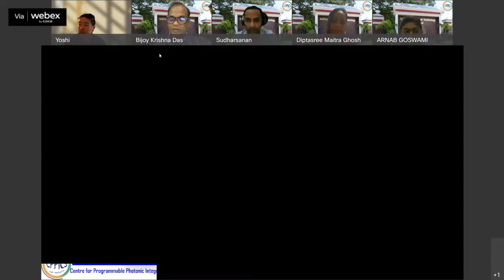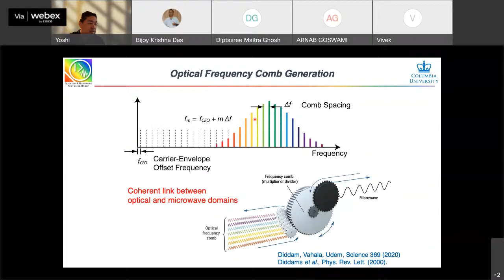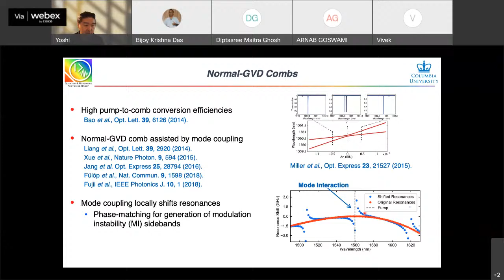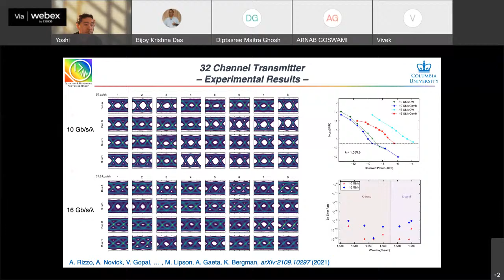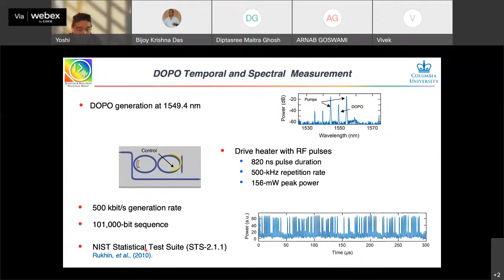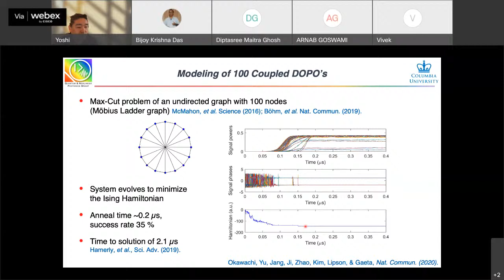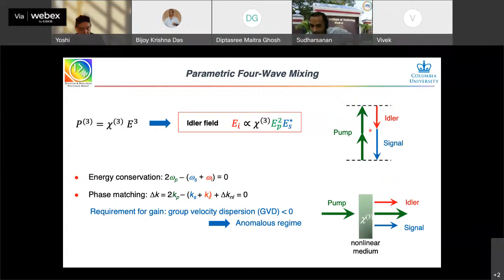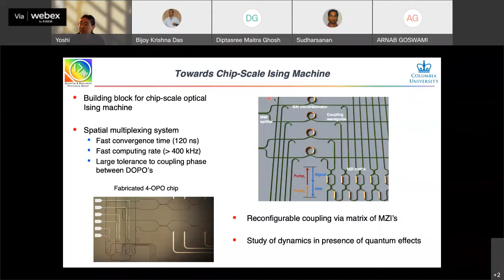LIVE _ On-Chip Nonlinear Photonics _ Dr. Yoshitomo Okawachi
Speaker: Dr. Yoshitomo Okawachi, Research Scientist, Columbia University, USA
Moderator: Prof. Deepa Venkitesh, Dept. of EE, IIT Madras
Abstract: Over the past decade, the development of CMOS-compatible silicon technology has provided a novel platform for integrated nonlinear photonics, offering a path towards chip-scale devices for applications including spectroscopy, communications, and optical computing. Recent advances in silicon nitride (SiN) fabrication technology have enabled efficient nonlinear photonics in integrated microresonators. This is enabled by the low linear losses, large effective nonlinearities due to the high optical confinement in the nano waveguide structure, and the ability to tailor the group-velocity dispersion (GVD) of the device, which is essential for phase-matched parametric nonlinear interactions such as four-wave mixing (FWM). The development of such high-Q SiN microresonators has led to the realization of highly-compact Kerr optical frequency comb sources based on FWM parametric oscillation. Here, we discuss progress in Kerr comb technology, including all-optical synchronization between Kerr combs and high-power normal GVD combs for wavelength-division multiplexing. In addition, we present our progress on degenerate optical parametric oscillators (DOPO’s) in SiN microresonators.

Speaker's Bio: Yoshitomo Okawachi received his B.S. degree in Engineering Physics in 2002 and his Ph.D. in Applied Physics in 2008, both from Cornell University. He is currently a Research Scientist in the Department of Applied Physics and Applied Mathematics at Columbia University. His research areas include optical frequency comb generation in silicon-based waveguides and microresonators, coherent computing based on degenerate optical parametric oscillation in microresonators, parametric nonlinear interactions in photonic devices, slow light, and all-optical signal processing using space-time duality techniques. Dr. Okawachi is the recipient of the 2017 Tingye Li Innovation Prize.